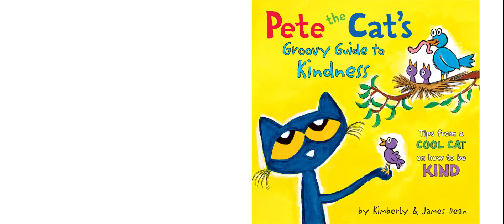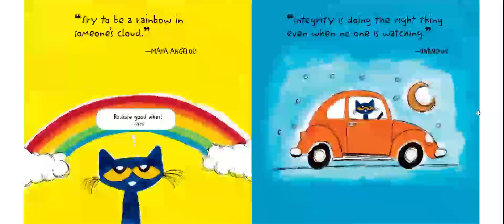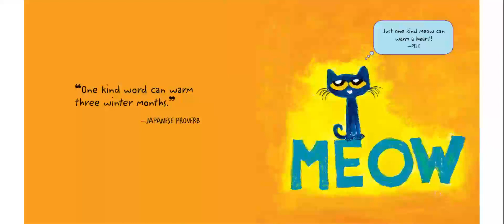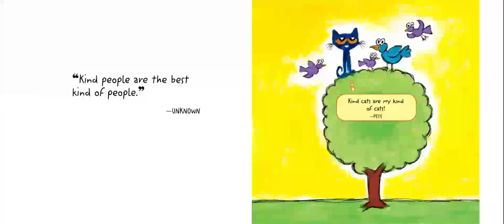Pete the cat's Groovy Guide to Kindness by Kimberly and James Dean